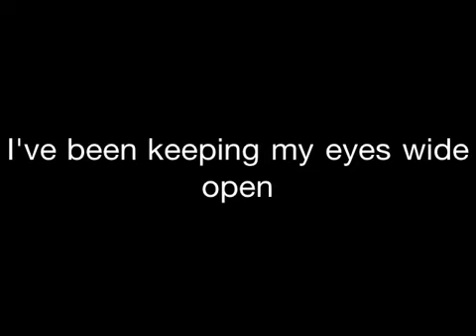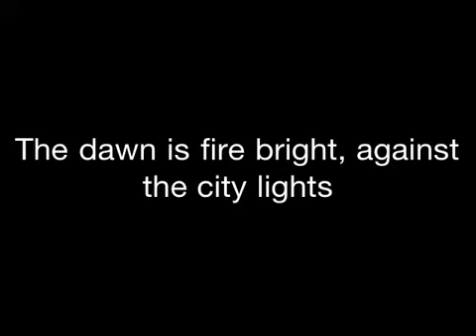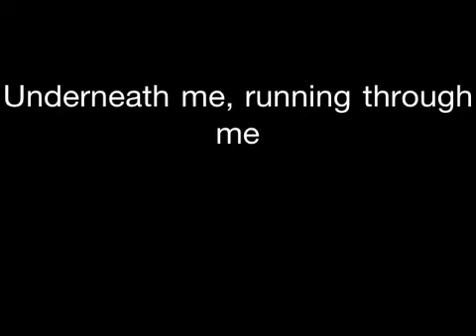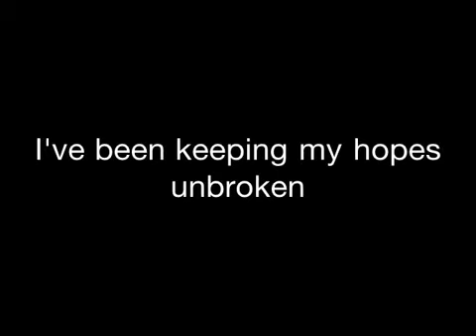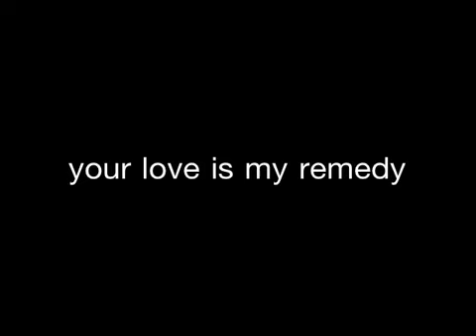You're love is a song - Switchfoot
Lyrics! It's a little messed up in the middle, sorry about that, other then, it's great! (: Enjoy!